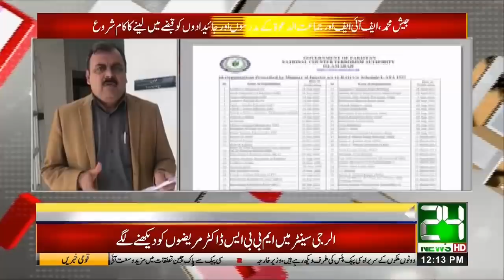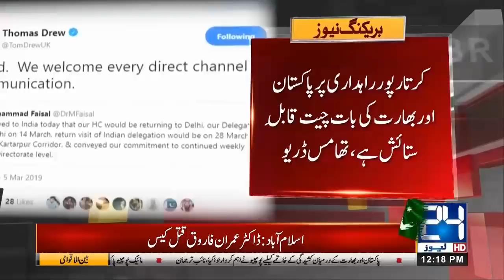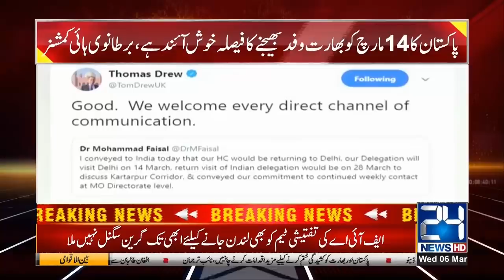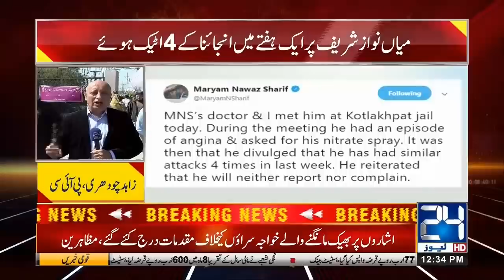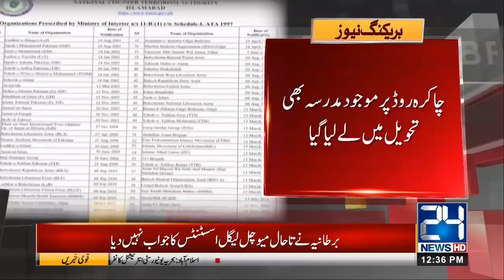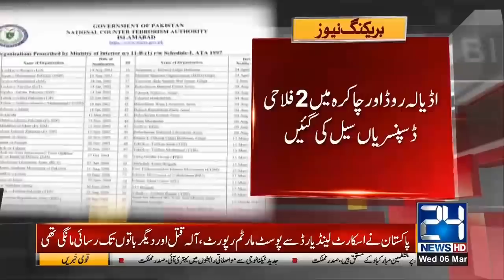News Bulletin | 12:00pm | 6 March 2019 | 24 News HD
24 News HD is one of the leading news channels of Pakistan bringing you the latest current affairs from Pakistan and around the world.